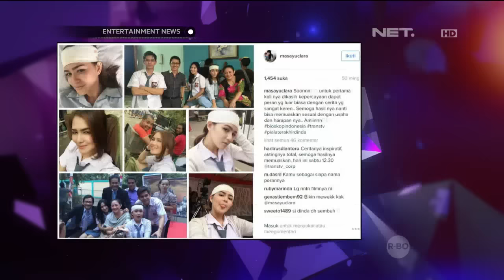Demi Skripsi, Masayu Clara Kurangi Jadwal di Dunia Entertainment